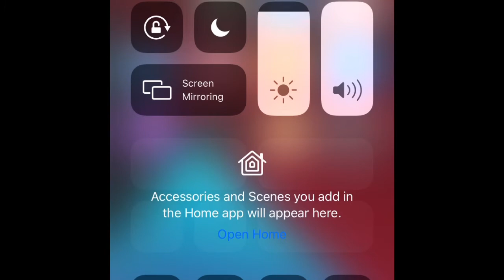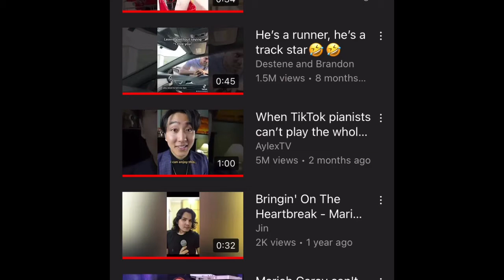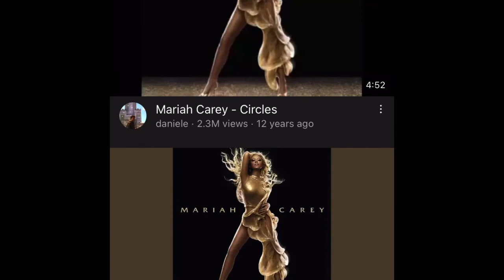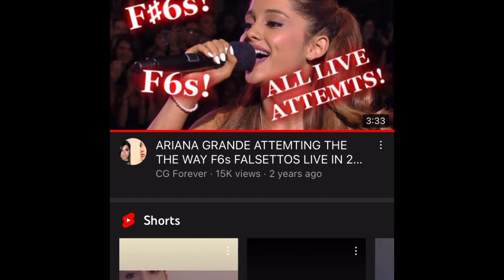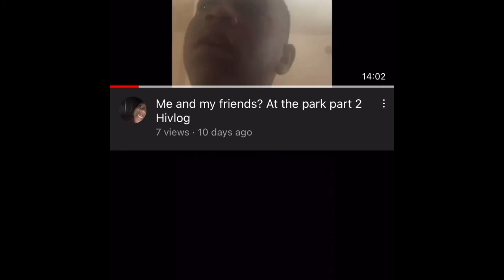Male VS Female Whistle and Falsetto￼Same songs battle￼￼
Hello This contains male and female singers both doing whistle and falsettoWComparing the two genders to see who’s better go subscribe to my other YouTube channel￼A#BennyTheJetRodriguez￼ MariahCarey ArianaGrande WhistleNotes WhistleT My channel is #￼MJFun The songs are first￼….￼￼OSanta Second song ….MyHair Third…O Holy Night fourth song is…Circles AdamLopez BennyTheJetRodriguez Battle￼song￼ones￼nde’re￼